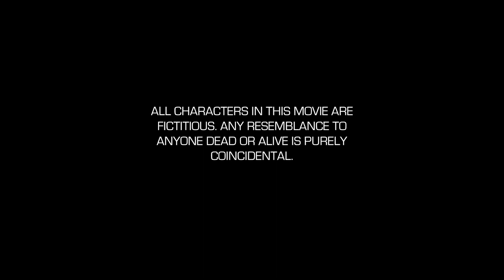Red Jacket Tamil Short Film HD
Red Jacket is a bilingual revenge drama in Tamil and Kannada.

Written & Directed By:
K.V. Raja Saravanan

Produced By:
Santhosh Kaliyanaraman
Stephen Raj

DOP:
Vipin Viswam

Editing
K.V. Raja Saravanan
Vipin Viswam

Cast:
Kowshik
Gani
Peekay
Chethan
Arun
Chida
Santosh

Lyrics:
K.V. Raja Saravanan

Playback Singers:
Ashok Natarajan
Vinay Kumar

Sound Design:
Raghav Ramesh

Dubbing Mix:
Parag B

Song Mix Mastering:
Uvais